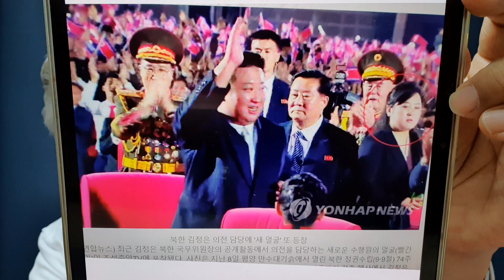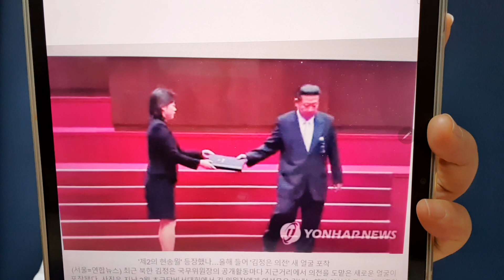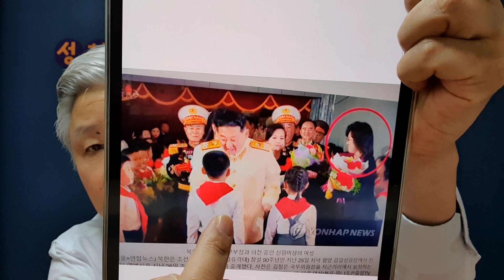김정은 주변에 새 얼굴 등장, 20대 후반에서 30 대 초중반.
현송월은 더 중요한 업무를 맡고 새 인물이 의전 담당하는 것으로...